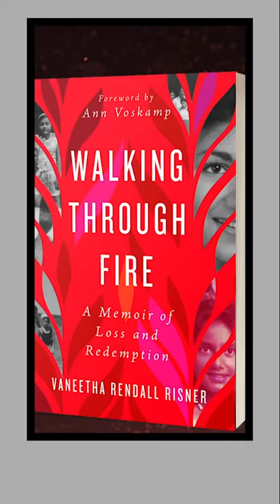The Bravest Thing Video Trailer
A short video explaining the release of the album, The Bravest Thing. Written and performed by five artists (Ellie Holcomb, Christa Wells, Nicole Witt, Jess Ray, and Taylor Leonhardt), the album consists of five songs based off themes in my memoir, Walking Through Fire.